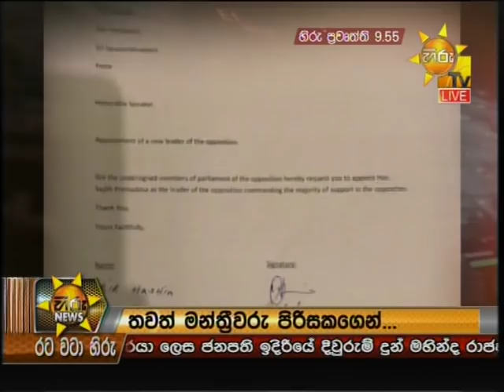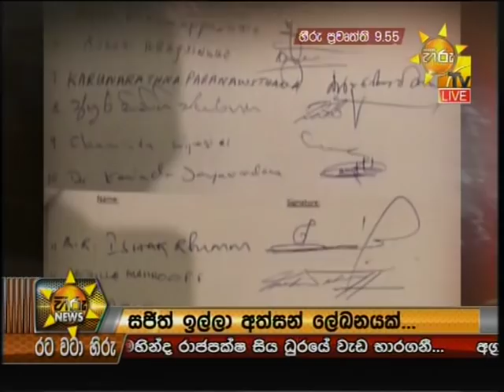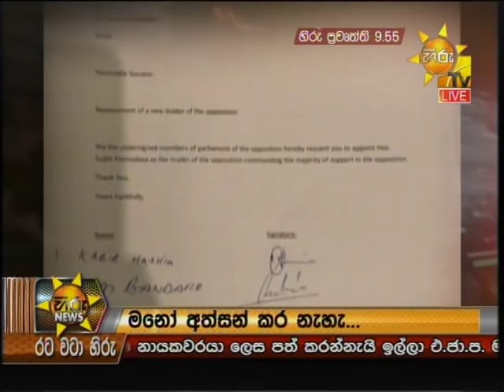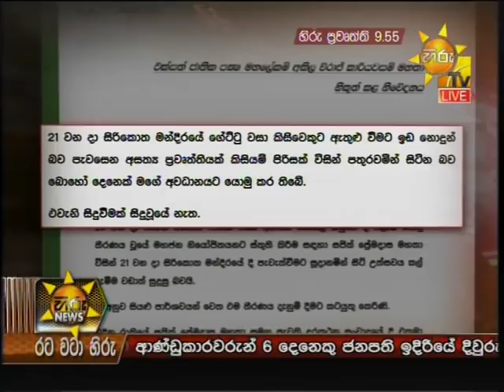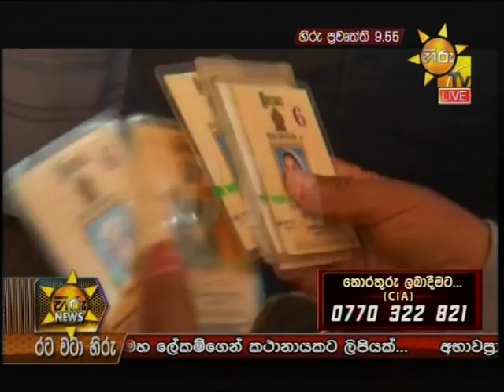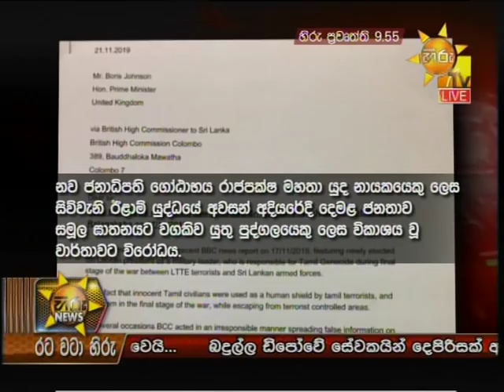Hiru News 9.55 PM | 2019-11-21